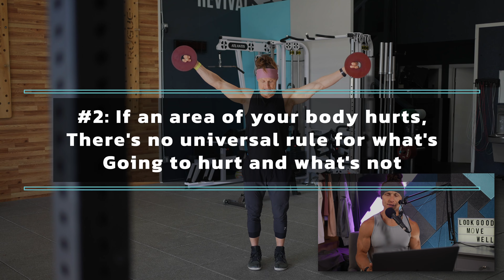Marcus Filly Shoulder Injury Workout: Regain Strength and Mobility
Say goodbye to shoulder pain and hello to stronger shoulders with my tips and tricks to injury free workouts. After years of dealing with shoulder injuries, I have discovered all the secrets on getting back to pain free workouts.

Learn why movement is your ally in the recovery process, focusing on pain-free exercises that speed up healing. Discover the pain scale trick to ensure you’re pushing just enough. Plus, unlock valuable tips on avoiding troublesome movements and building stability. Time to conquer your shoulder injury.